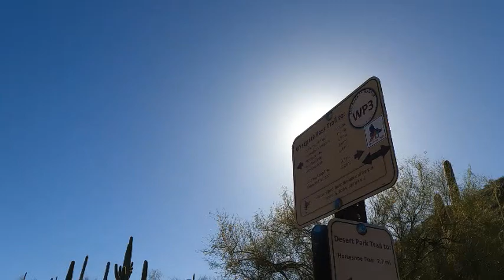Windgate Pass Technical Trail on McDowell Mountain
Lee Ernst is a Broker/Realtor who is a top 2% agent by putting his clients first! He might be too old to be a hardcore mountain biker, yet somehow he is. He is also a Pro Drummer, a car enthusiast who can lay down fast laps at the track, and has been an avid bicyclist since he began BMX bike racing as a 13 yr old.  He spends his time split between Scottsdale and Lisle/Naperville exploring new trails and pushing himself to literally conquer mountains on Sundays.
Lee Ernst Group is a one stop shop for real estate buying and selling in the Scottsdale Arizona and Chicagoland areas. They include the surrounding suburbs of their target markets.  We are a team of experts in residential and commercial properties. We understand our clients are real families, couples, business owners, and people looking for their dream home or property; to step out from their current home and into a new one.